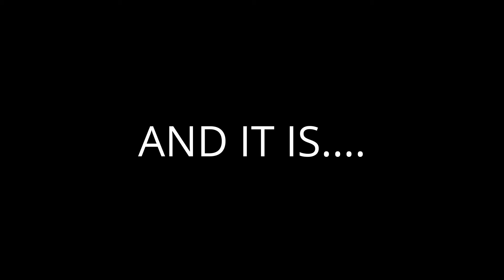Darth Mike:The Channel Awakens Official Trailer #1